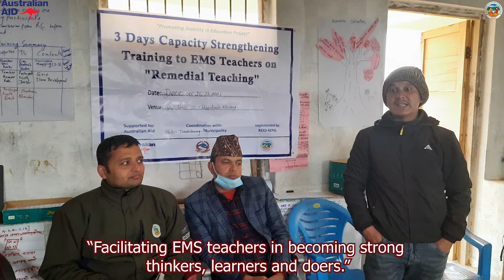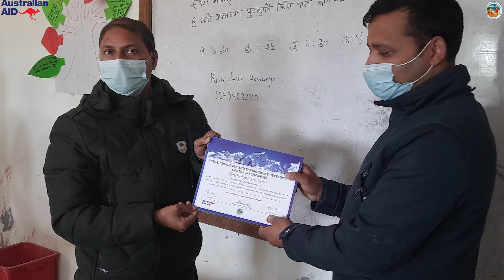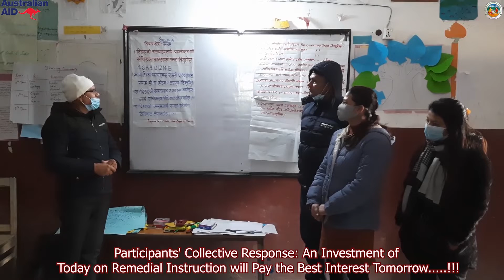Remedial Teacher Training for Mitigating Learning Loss